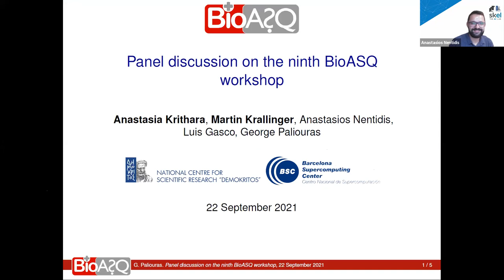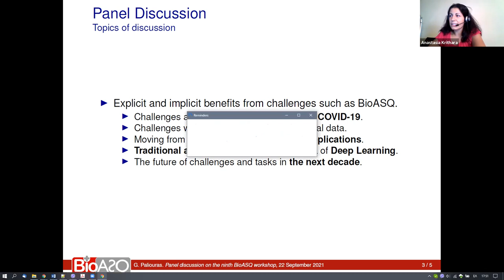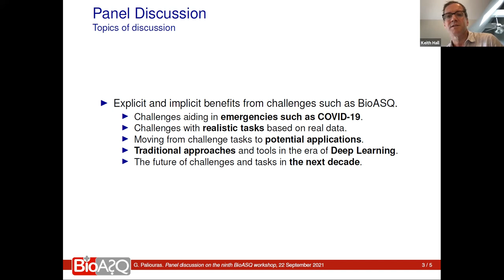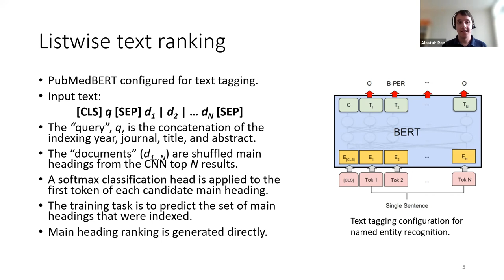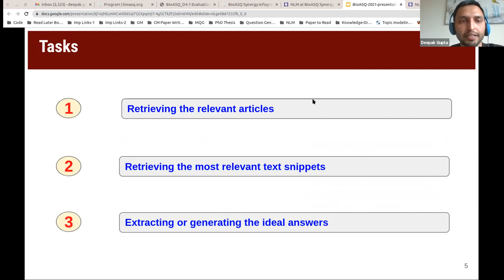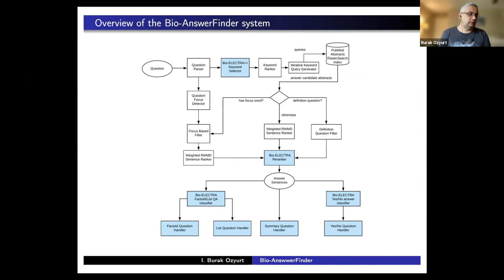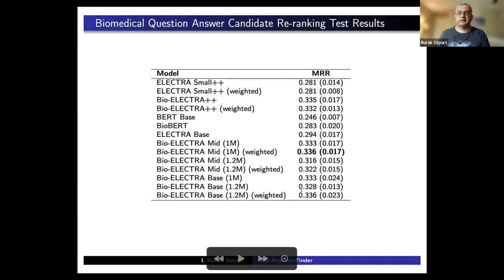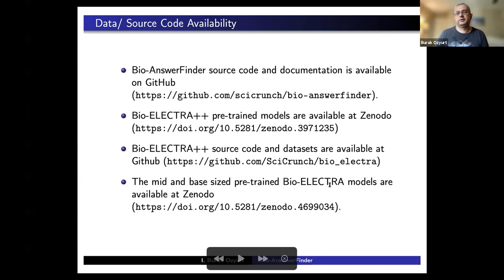BioASQ 2021 Workshop - Session 3, 22.9.2021 | CLEF 2021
The 9th BioASQ Workshop was held as a Lab in CLEF 2021, on September 21-24, 2021, in Bucharest - Romania.

The aim of the BioASQ workshop was to push the research frontier towards systems that use the diverse and voluminous information available online to respond directly to the information needs of biomedical scientists. During the workshop, the results of the open BioASQ challenge was also presented.

▬ Contents of this video - Wednesday 22 September 2021, Session 3 ▬▬▬▬▬▬▬▬▬▬
0:00 - Intro
0:41 - Panel Discussion "Explicit and implicit benefits from challenges such as BioASQ" | Invited panelists: Dina Demner-Fushman, NLM, USA - Keith Hall, Google, USA - Hong Zhou, Atypon, USA, Hosts: Anastasia Krithara, NCSR Demokritos, Greece and Martin Krallinger, BSC, Spain
54:26 - A Neural Text Ranking Approach for Automatic MeSH Indexing | Alastair Rae, James Mork and Dina Demner-Fushman

1:09:38 - NLM at BioASQ Synergy 2021: Deep Learning-based Methods for Biomedical Semantic Question Answering about COVID-19 | Mourad Sarrouti, Deepak Gupta, Asma Ben Abacha and Dina Demner-Fushman
1:22:39 - End-to-end Biomedical Question Answering via Bio-AnswerFinder and Discriminative Language Representation Models | Ibrahim Burak Ozyurt